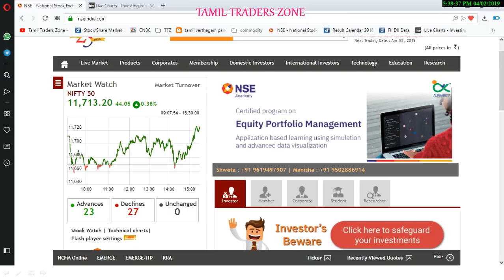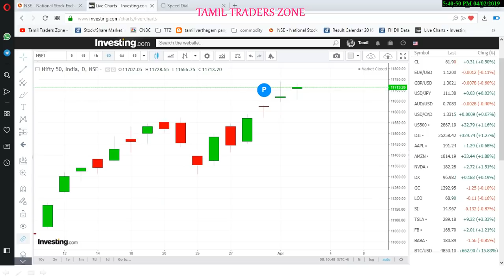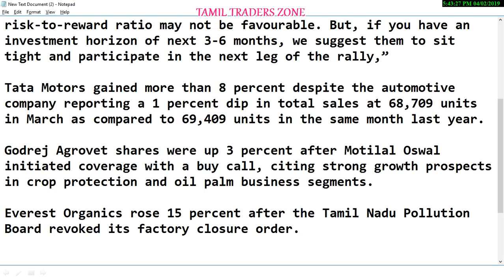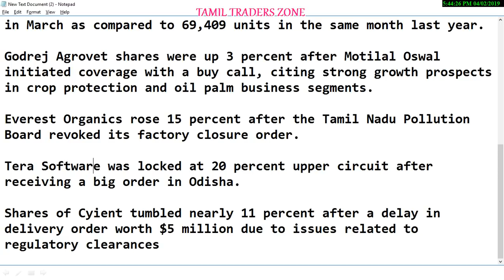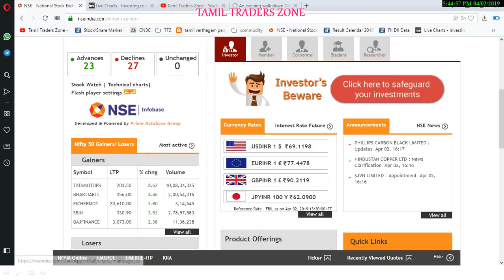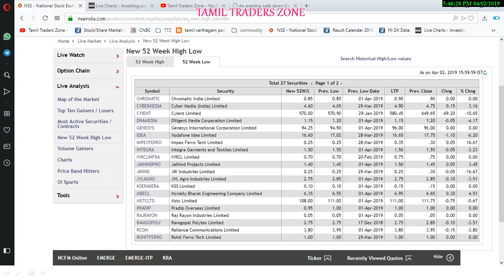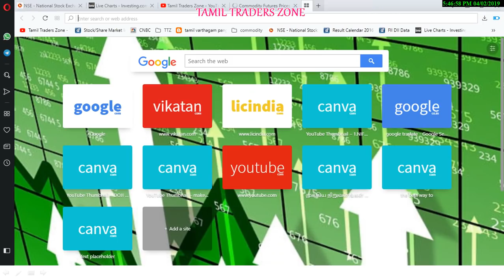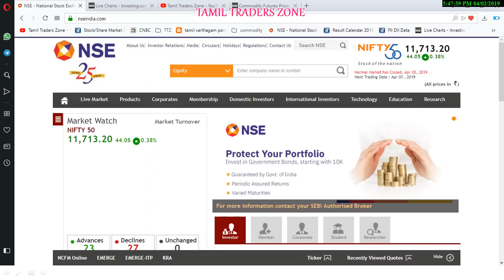02.04.2019|NIFTY DOJI PATTERN பதிவு செய்துள்ளது|TATA MOTORS 8 % உயர்வு|CYIENT 11% சரிவு!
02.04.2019|NIFTY DOJI PATTERN   பதிவு செய்துள்ளது|TATA MOTORS 8 % உயர்வு|CYIENT 11% சரிவு!கரணம்?

We have seen a sharp rally of 1,150 points in Nifty50 from February 19, 2019 and even supports are gradually shifting higher that suggest the trend is intact. This momentum is likely to get extended towards 12,000, because we are in the pre-election rally,”

However, investors should avoid taking fresh long positions as the risk-to-reward ratio may not be favourable. But, if you have an investment horizon of next 3-6 months, we suggest them to sit tight and participate in the next leg of the rally,”

Tata Motors gained more than 8 percent despite the automotive company reporting a 1 percent dip in total sales at 68,709 units in March as compared to 69,409 units in the same month last year.

Godrej Agrovet shares were up 3 percent after Motilal Oswal initiated coverage with a buy call, citing strong growth prospects in crop protection and oil palm business segments.

Everest Organics rose 15 percent after the Tamil Nadu Pollution Board revoked its factory closure order.

Tera Software was locked at 20 percent upper circuit after receiving a big order in Odisha.

Shares of Cyient tumbled nearly 11 percent after a delay in delivery order worth $5 million due to issues related to regulatory clearances

Saranya
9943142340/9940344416